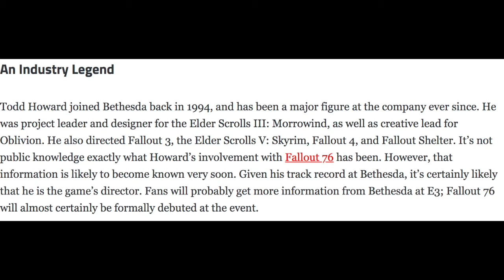Congratulations Todd Howard!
Hello and Welcome to another video in today's video. In this video, I will be taking a moment to congratulate Todd Howard on winning the industry legend award.